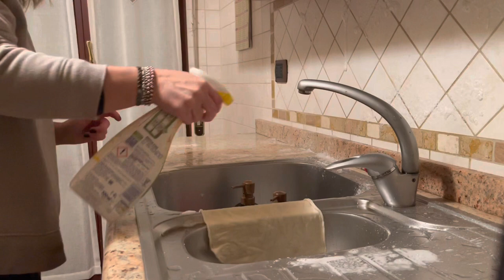Pulizie in cucina 🧤🧽🫧🧼/ KITCHEN CLEANING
Pulizie in cucina. Pulizie in 1 ora. Pulisco tutto con il sgrassatore Ace. I pensili della cucina ho pulito con sapone 🧼 alga. Alla fine ho pulito anche il lavandino con Viakal anticalcare. Vi invito guardare il video con sottotitoli nella vostra lingua.